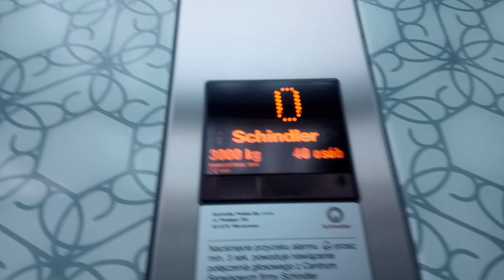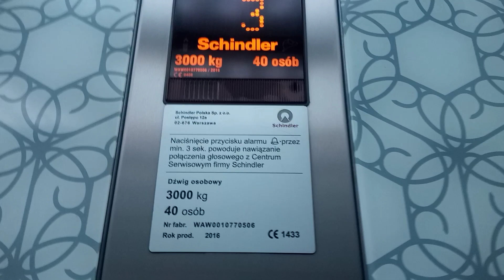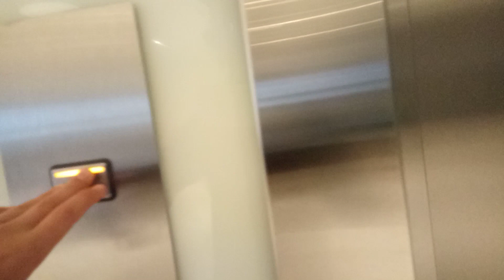Winda schlinder udźwig 3000,40 osób rok budowy 2016 centrum handlowe Poznania